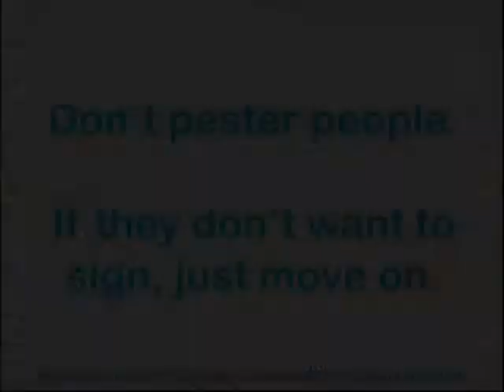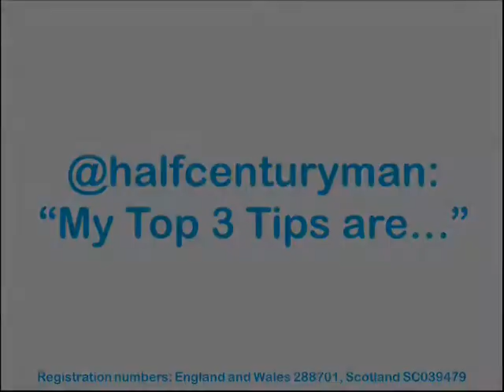Campaigning Tips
Registration numbers: England and Wales 288701, Scotland SC039479

Credits: @callumsaxton, @halfcenturyman, YW_JT, @YorkshireWater